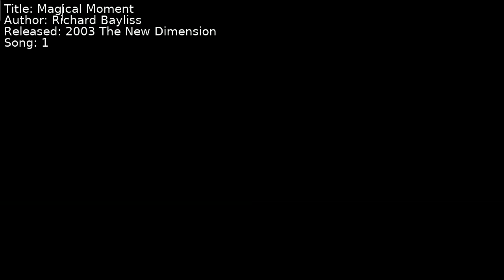Richard Bayliss - Magical Moment | Song 1 [C64] [SID]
Title: Magical Moment
Author: Richard Bayliss
Released: 2003 The New Dimension
Song: 1